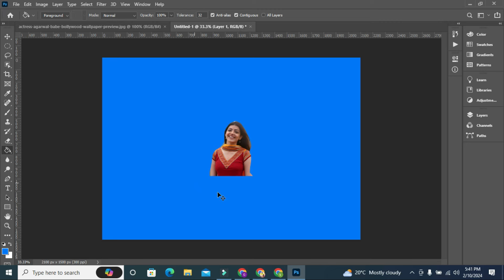Quick and Easy Guide to Editing Photos and Changing Backgrounds New 24